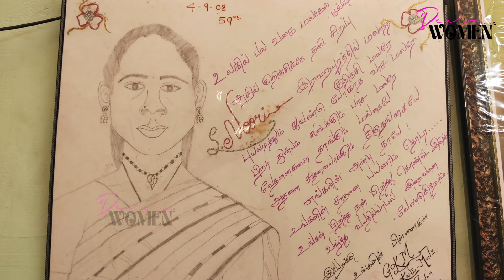Noori Inspirational Story | அ*லினு சிரிச்சாங்க | 2வருஷம்தா உயிரோட இருப்பேன்னு சொன்னாங்க | Dear Women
Noori Inspirational Story | அ*லினு சிரிச்சாங்க | 2 வருஷம்தா உயிரோட இருப்பேன்னு சொன்னாங்க | Dear Women

Noori Saleem, 75, amma for the orphaned HIV infected children. After suffering a lot of struggles as transwoman, Noori started a  trust to take care the  adopted children and being an inspiration for the society..

For extending your help:
SIP Trust
E 5, Jagannathan Salai, Masakkalipalayam, Periyar Nagar West, Perambur, Chennai, Tamil Nadu 600082

Dear Women is a vibrant platform dedicated to empowering and celebrating women from all walks of life. Our channel offers a rich tapestry of inspiring stories, insightful interviews, and practical advice that resonate with women across the globe. Whether you’re an entrepreneur, artist, professional, or homemaker, Dear Women is your go-to source for motivation and guidance. We dive deep into topics like women’s health, entrepreneurship, self-care, and breaking societal barriers, featuring voices that are often unheard. Our mission is to create a supportive community where women can learn, grow, and uplift each other. Join us as we explore the journeys of remarkable women, share valuable life lessons, and ignite the spark within you to pursue your passions.